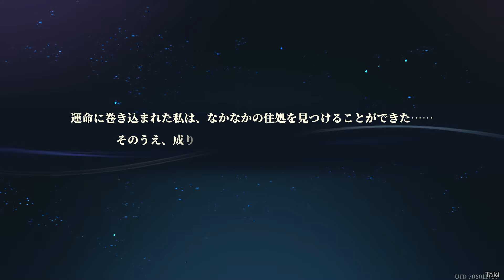【鈴蘭の剣】 運命の螺旋 第1章「鈴蘭の咲くところ」ストーリーのみ Sword Of Convallaria Spiral Of Destiny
ゲーム「鈴蘭の剣」の「運命の螺旋　序章　混乱の幕開け」のストーリーまとめです。　ストーリーとストーリー関連のバトルのみです。 動画が長くなりすぎないよう、ほとんどのゲームプレイをカットしました。

あらすじ：
鈴蘭の町は俗世から離れた美しい場所だ。 だが、あなたたちは遅かれ早かれ嵐がやってくることを知っている。 内憂外患に苦しんでいるこのイリヤで、いかに町を守るかが現在最も優 先すべき問題である。

【この「運命の螺旋」モードとは】：
神秘の力を秘めた鉱物「晶石」――そしてこの重要資源を産出する小国「イリヤ」、虎視眈々と狙ってくる列強各国、内戦に乗じて名を上げた宗教、この平和とは程遠い世界においても、平和を騙る暴力は後をた絶たなかった。もくろみと陰謀、背信と貪欲が平和を望む無辜な魂を苛む...惨苦の日々を強いられた人々は強大な力に希望を託す。目先の利益に囚われし者は、残酷な犠牲を意に介さない。しかし、「近道」の彼方に真の平和など存在しない。幸い、この闇夜においても、微かな光を灯す者は現れる。傭兵団「鈴蘭の剣」、君の選択が、世界を変える。

この動画は「運命の螺旋　第1章　鈴蘭の咲くところ」のストーリーまとめです。

00:00　チャプター（サンプルシーン）
00:45　STORY1　新入り
07:12　ボイスシーン①　悪いニュース
09:31　STORY2　難民と光の教え
14:46　ボイスシーン②　働く
20:38　STORY3　天才魔女ベラ
26:31　ボイスシーン③　アニメ：ダンタリオンの演説
31:00　STORY4　襲われた鈴蘭の町
36:21　ボイスシーン④　団長になった

ゲーム：鈴蘭の剣
ジャンル: SRPG
プラットフォーム：iOS/Android/PC